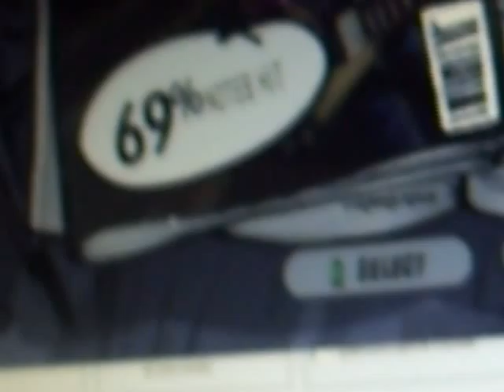Tree of wat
fail run -_________-